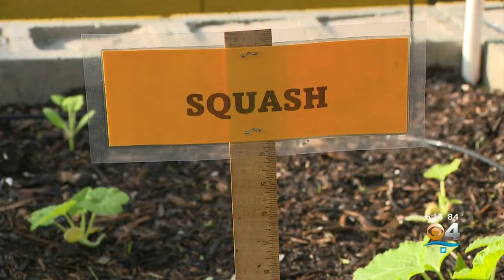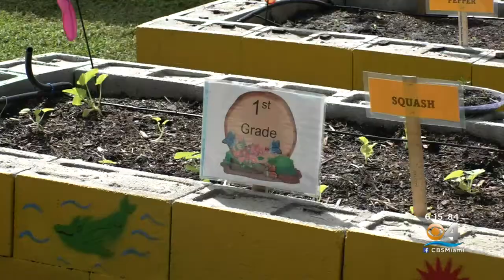Local School’s Hands-On Lesson Designed To Promote Healthy Habits Into Adulthood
CBS4's Jacqueline Quynh explains why Thursday’s lesson could only be held in a garden.